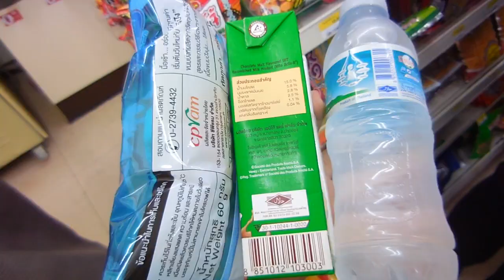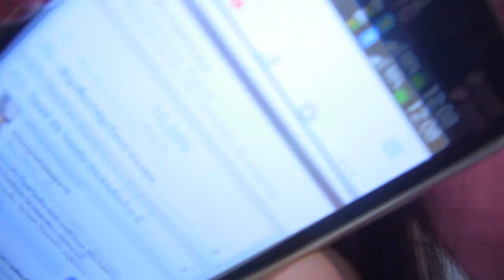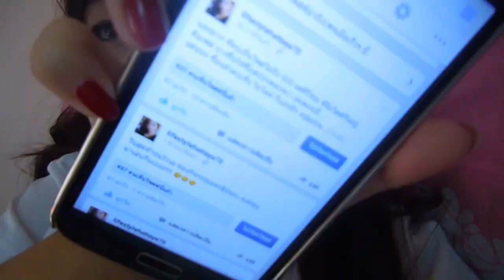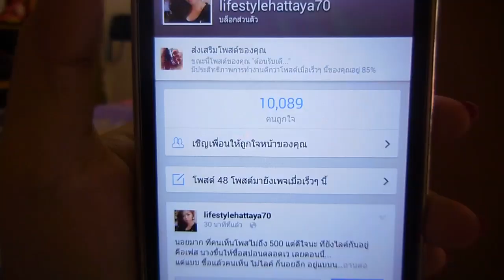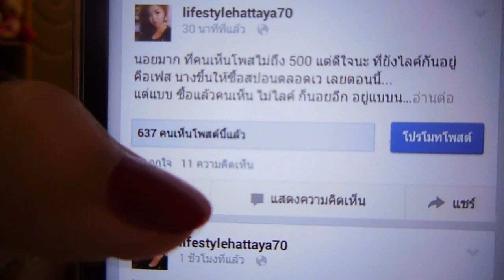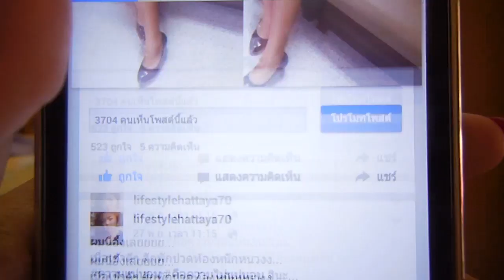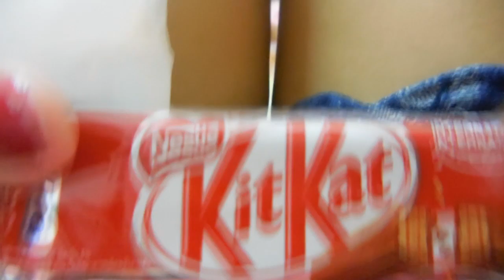ระบายเรื่องเพจ & กล่อง Konvy VlogMas 2014 Day3 | KaewVlog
เปิดตรงนี้เพื่อดูข้อมูลเพิ่มเติมจ้า